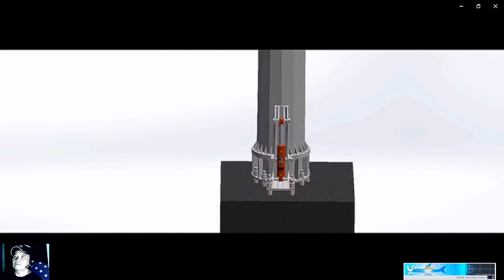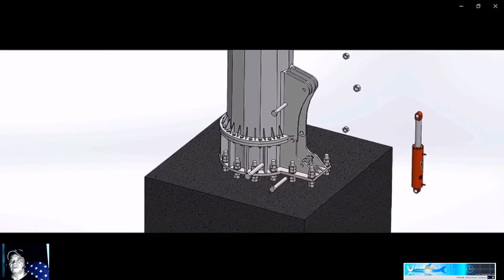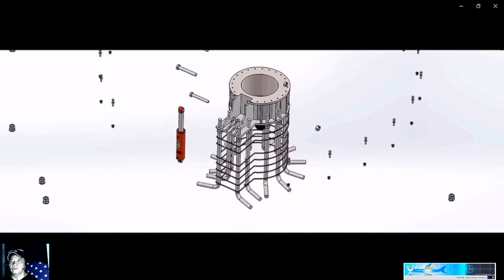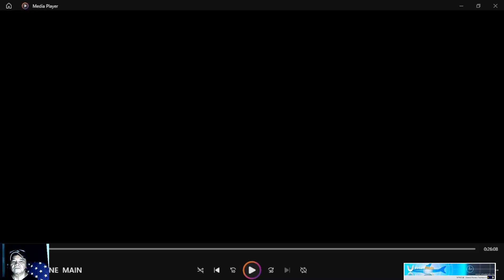WIND TURBINE HYDRAULIC TOWER STAND as in detailed part of WIND TURBINE.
A  wind turbine is a device that converts the kinetic energy of wind into electrical energy. As of 2020, hundreds of thousands of large turbines, in installations known as wind farms, were generating over 650 gigawatts of power, with 60 GW added each year. Wind turbines are an increasingly important source of intermittent renewable energy, and are used in many countries to lower energy costs and reduce reliance on fossil fuels.